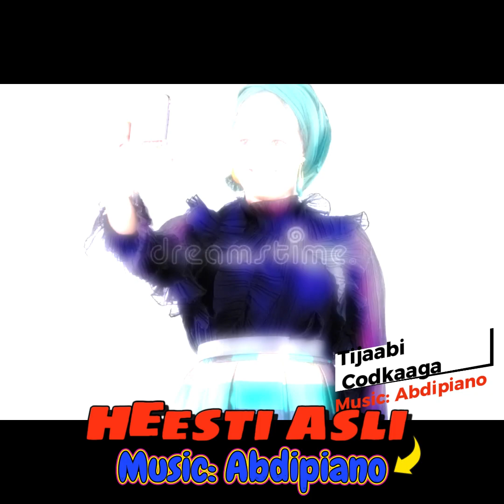Asliyeey ubaaxey. Tijaabi codkaaga